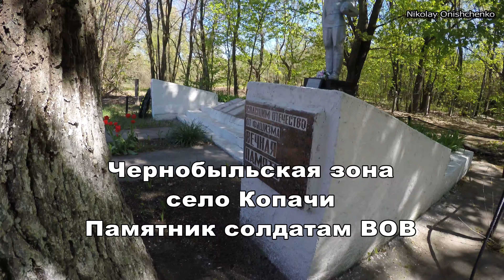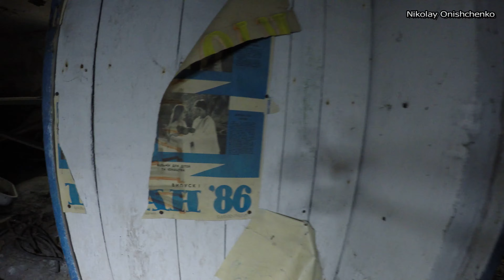Чернобыль. ЧЗО. Копачи, детский сад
В четырех километрах от ЧАЭС находится заброшенное село Копачи. Во время аварии село попало в зону так называемого "западного следа". На него выпало большое количество радионуклидов и решением властей всё дома в селе уничтожили и закопали в могильники, сохранился только этот кирпичный детский садик 1967 года постройки.